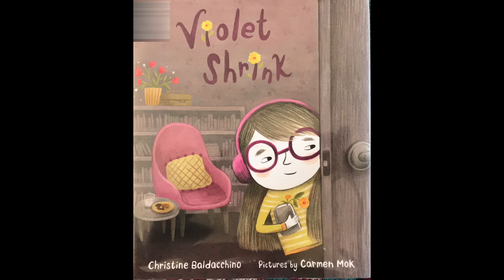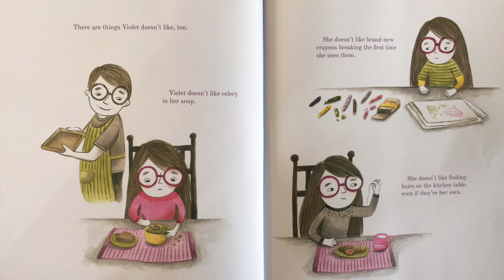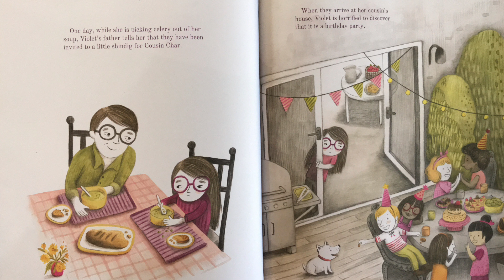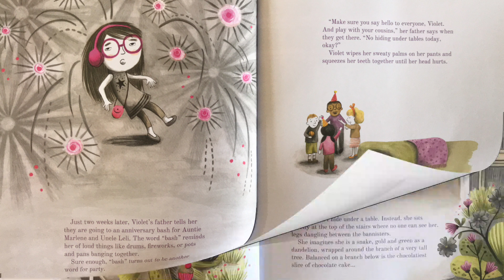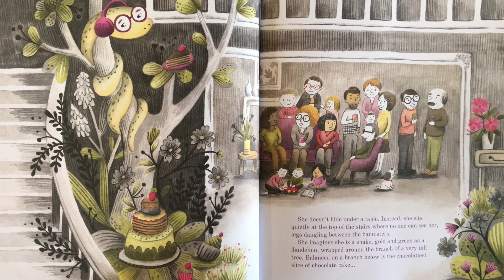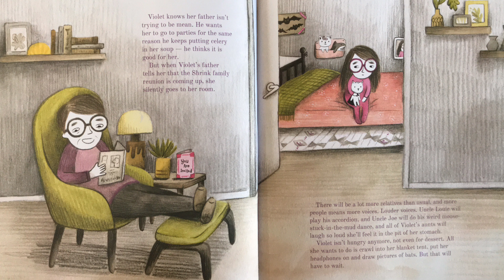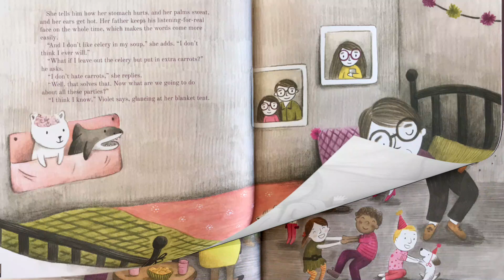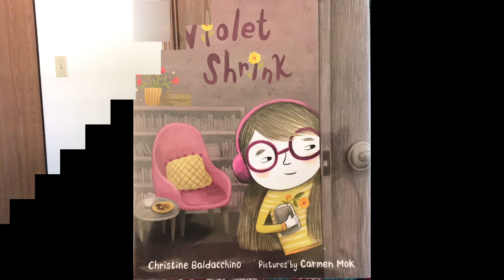Violet Shrink by Christine Baldacchino | Kids read aloud | Children' book